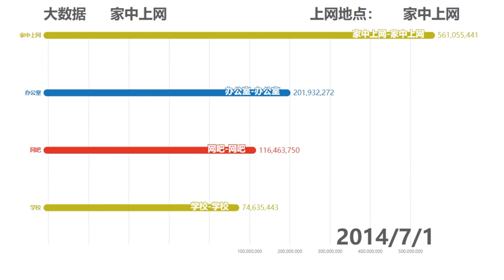1999-2020网吧变迁史--大数据看中国网民上网地点的改变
大数据带您 了解网络发展趋势，关注加订阅“大数林“！